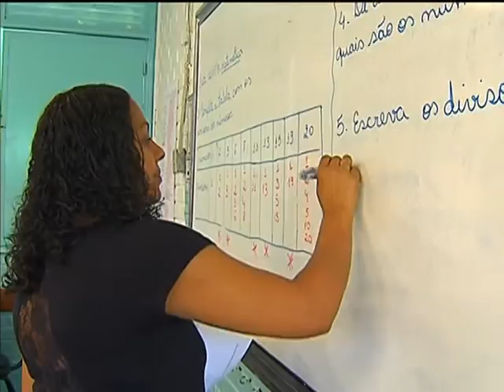Cerca de 50 mil escolas públicas oferecem aos alunos educação em tempo integral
NBR NOTÍCIAS - 07.08.13: Cerca de 50 mil escolas públicas no Brasil oferecem educação em tempo integral. A reportagem da TV NBR visitou uma escola pública de Ceilândia, a 30 km de Brasília, que desde 2008 adotou a educação em dois turnos. No colégio, os alunos participam de atividades culturais, físicas e de lazer, além das aulas tradicionais. Nesse período, recebem 5 refeições por dia. Em 2012, quase 18 mil escolas aderiram ao programa "Mais Educação", que garante o acesso à educação integral. Das 50 mil escolas que fazem parte do programa, 32 mil tem maior parte dos alunos beneficiários pelo "Bolsa Família". A meta do programa "Mais Educação" é chegar a 60 mil escolas até 2014.